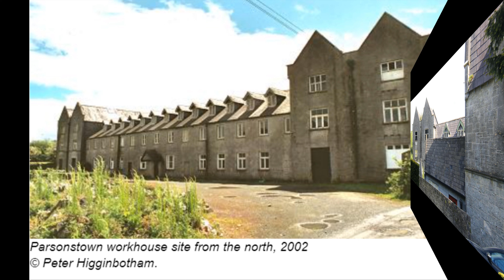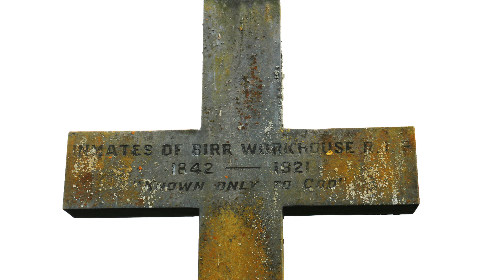Parsonstown Workhouse (Birr)